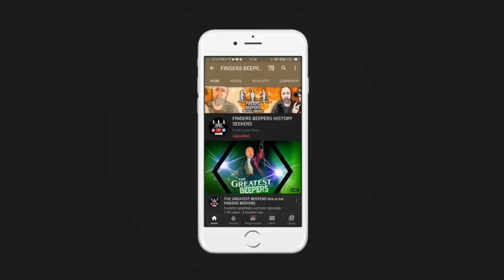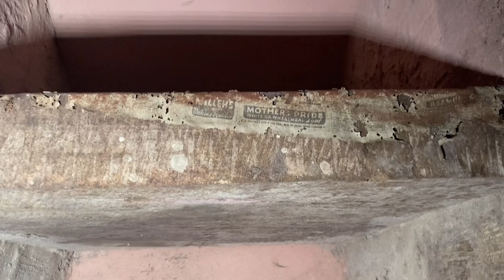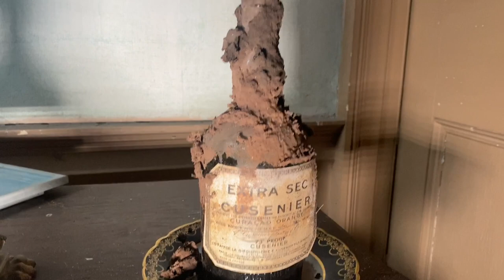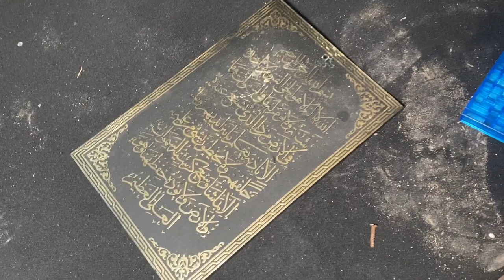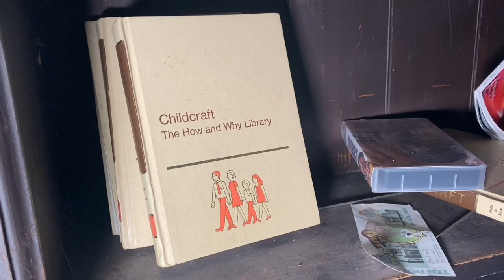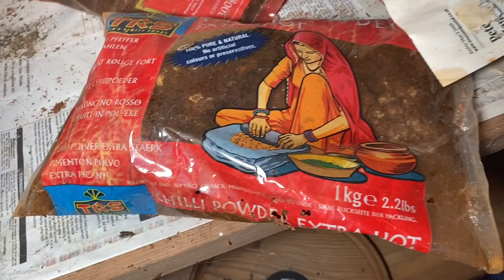COCO CHANELS ABANDONED love nest mansion FINDERS BEEPERS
Deep in the woods of the Highlands of Scotland sits a huge abandoned mansion previously owned by the perfume and fashion giant Coco Chanel.
With properties in London, Paris and bolt holes all over the world Coco made this highland estate her love nest for a love affair with the second Duke of Westminster. Spending amazing summers hunting with her good friend Winston Churchill.
The history of Coco Chanel's life is so amazingly interesting, much more than just being the creator of Chanel No 5, she was a pretty amazing woman. I felt a strong connection to her whilst exploring knowing she had walked the same corridors and obviously loved the same place I love!  🏴󠁧󠁢󠁳󠁣󠁴󠁿

Findersbeepers